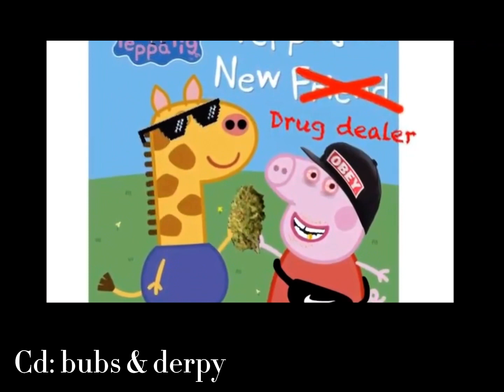Peppa on drugs